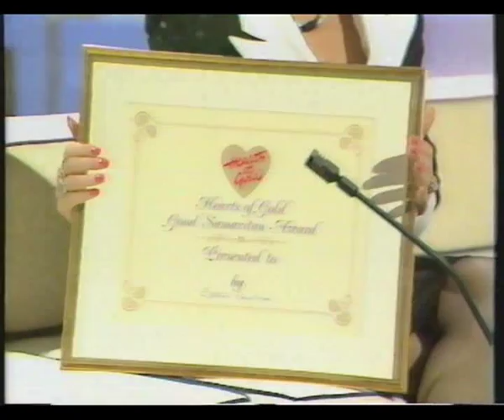Hearts of Gold 1989 - Hangleton Band clips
Hangleton Band need a drummer and Teresa Elliot & Cleo Schreiber step forward to help.
Created with MAGIX Video Easy RYVT Edition